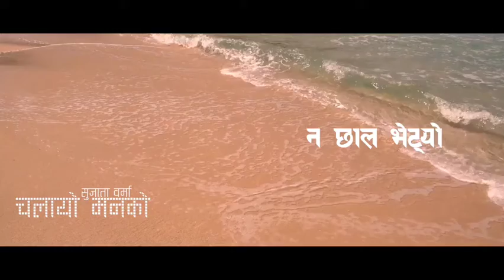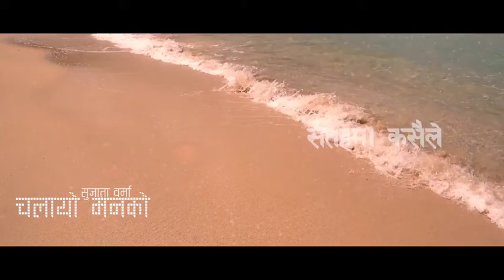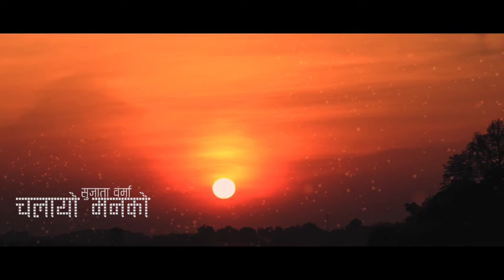Chalayo Manko| Sujata Verma| New Nepali Gajal 2021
Lyrics: Ravi Pranjal
Compose: Vinay Verma
Singer: Sujata Verma
Arrange: Norbu Sherpa
Mixing: Hari Sayami
Studio: Strings
Video: Dipesh Giri